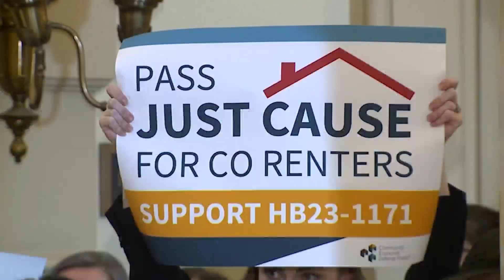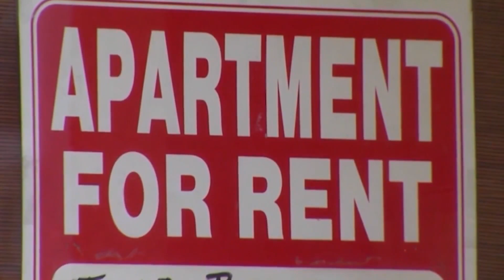Families rally in support of 'just cause' eviction bill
A large group gathered at the Capitol Wednesday to support the "just cause" eviction bill.